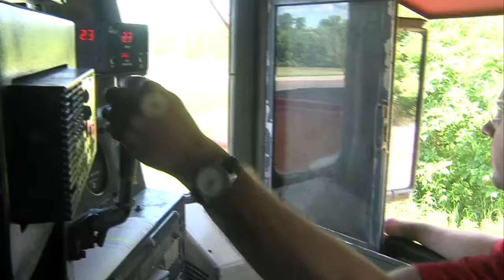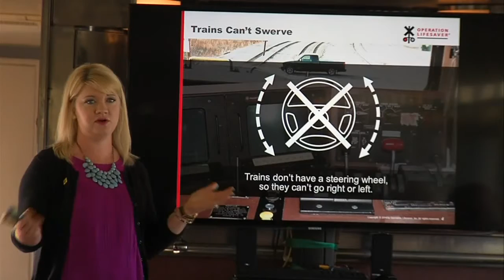Officers are "On-Board" to Save Lives